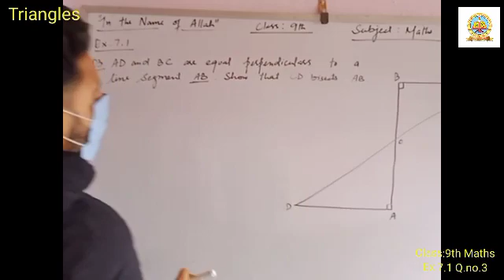Class 9th Math (Ex 7.1 Q.no.3) lecture 5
Class:- 9th
Subject:- Math
Chapter:- Triangles (Ex no. 7.1)